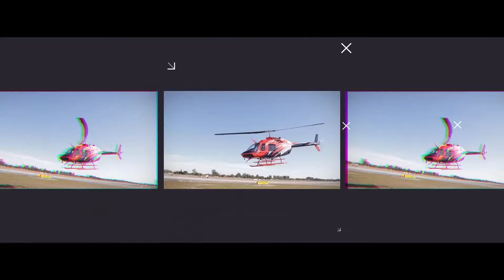Real Estate Investing and Property Management by Grant Cardone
I want to give you my new Real Estate book for FREE!

Real Estate Investing Made Simple Landlord Grant Cardone: Sometimes in real estate you need to use a little force. There's 3 T's that you need to concern yourself with when you get involved in real estate: termites, toilets, and tenants.